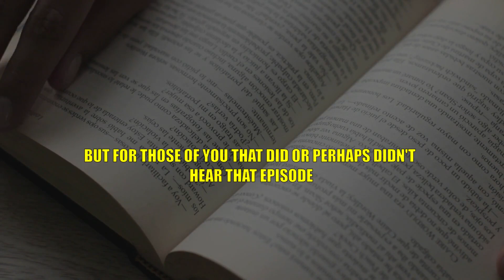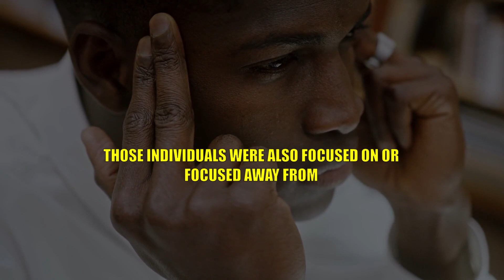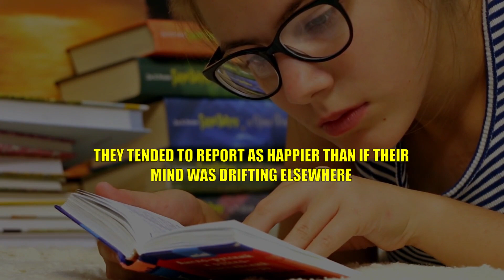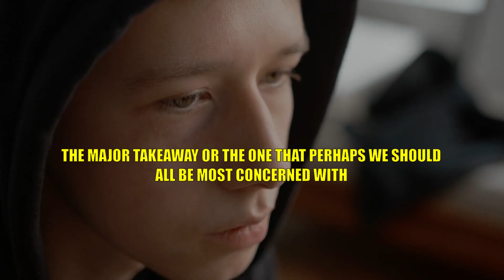NEUROSCIENTIST: "Do This to Be Happier!"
Neuroscientist Andrew Huberman explains how you can be happier by not letting your mind wander.

Stock footage taken from: Pexels & Pixabay